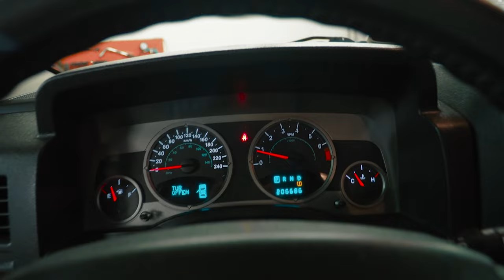Jeep Liberty (Patriot) | Что представляет собой компакт кроссовер от Крайслера? Стоит ли покупать?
Джип Либерти, предназначенный для Российского рынка у себя на родине в США продавался под именем "Патриот". Эти автомобили на вторичном рынке имеют довольно интересный ценник, на фоне своих коллег по "паркетному" цеху. Необычная, приметная внешность этого автомобиля однако скрывает простую и понятную агрегатную базу. В данном видео Вы узнаете о том, что представляет собой младший Джип, и получите представление о том, на что обращать внимание при покупке такой модели.

★ Продажа Авто
★ Покупка Авто